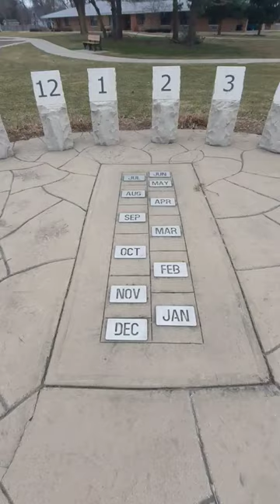sundial outdoors uplift midlandmi shorts